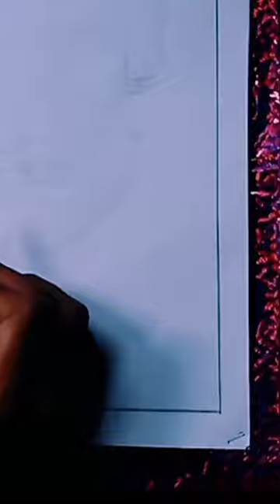lll simple Gopabandhu Das Art lll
Hii Friends,
             welcome to my channal. I am Biswabhusan Nayak.

  About this video- Today I will show   you how to simple Gopabandhu Das Art in this video.